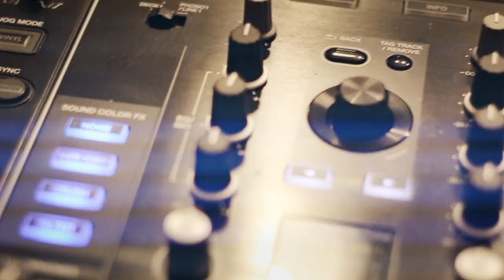DJ Roxy June ดีเจสาวสุดฮ็อต อันดับหนึ่งของเมืองไทย BY WHO I AM (PROMO)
รายการ Who I am : DJ Roxy June ดีเจสาวสุดฮ็อตของเมืองไทย (Promo) Ep.105

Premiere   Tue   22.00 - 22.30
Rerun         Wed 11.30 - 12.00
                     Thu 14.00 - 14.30